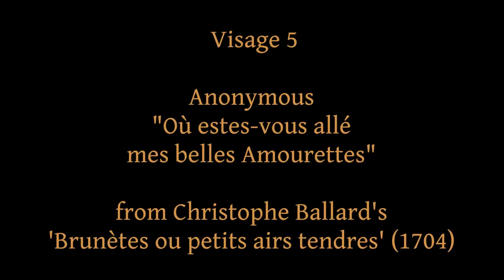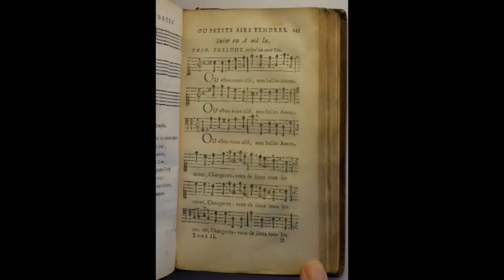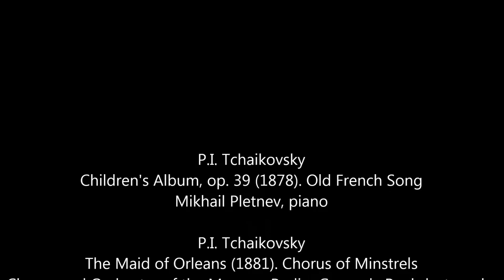Old French Song - 7 visages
Vieille chanson française. Old French Song. Старинная французская песенка.
7 visages, faces, ликов.
If this video unavailable in your country, use one of this links, please

To remarkable French countertenor with Russian roots Philippe Jaroussky, who started his musical career as а violinist and а pianist.
Замечательному французскому контртенору с русскими корнями Филиппу Жарусски, начинавшему музыкальную карьеру как скрипач и пианист.

Music by French and Russian composers. Painting by French artists, photo compilation.

Visage 2.
P.I. Tchaikovsky. The Maid of Orleans (1881). Chorus of Minstrels - Chorus and Orchestra of the Moscow Radio, Gennady Rozhdestvensky.
"Days and years scurry by and everyone is hurrying to the grave; the grave is nearby, beneath the hill, but fate has many sorrows in store for us. But heaven has given us a magic flower, to bring us happiness ..."
“Où êtes-vous allées mes belles amourettes / Changerez-vous de lieu tous les jours?”
Visage 4.
Jean-Henry D'Anglebert. Suite No. 2 In G Minor (1689). XIII. Gavotte "Où Estes Vous Allé?" - Christophe Rousset, harpsichord.
Visage 5.
Anonymous. "Où estes-vous allé mes belles Amourettes". From Christophe Ballard’s collection “Brunètes ou petits airs tendres” (1704) - Les Musiciens de Saint-Julien, François Lazarevitch
Visage 6.
Dmitri Shostakovich. The New Babylon (Novyy Vavilon) (1929) by Grigori Kozintsev and Leonid Trauberg. - SRW-Rundfunkorchester Kaiserslautern, Frank Strobel.
Visage 7.
Mila Stivrin. Old French Song. Piano improvisation.

“Tchaikovsky took this melody from the first volume of Jean-Baptiste Weckerlin's “Echos du temps passé” (first published 1853-57), a collection containing mostly French pieces, ranging from Adam de la Halle to Rameau (J. B. Wekerlin, Echos du temps passe, 1:73). Weckerlin states in a brief introduction to the piece that he had taken this anonymous “brunette” from Christophe Ballard's early eighteenth-century collection “Brunetes ou petits airs tendres” (Paris: n.p., 1704), 2:145. The melody itself is much older. See Titova, "Starinnaya frantsuzskaya pesenka," for a list of other settings of this melody (this overview is not comprehensive; Lully's setting LWV 76, nr. 13, for example, is not mentioned). Tchaikovsky made his own harmonization, in which he switches to the major mode in the third melodic line, like Weckerlin, and unlike earlier versions.” (“Not Russian Enough?: Nationalism and Cosmopolitanism in Nineteenth-Century Russian opera” by Rutger Helmers)

Other visages
Jean-Baptiste Lully. Où êtes-vous allées, mes belles amourettes (LWV 76, Nr. 13)
"Hatikvah" ("The Hope") - the national anthem of Israel starts with similar notes.

Mes belles amourettes (traditional)

Où êtes-vous allées mes belles amourettes
Changerez-vous de lieu tous les jours?
Puisque le ciel le veut ainsi
Que mon mal je regrette
Je m'em irai dans ces bois
Conter mes amoureux discours

Changerez-vous de lieu mille fois?
A qui dirai-je mon tourment
Et mes peines secrètes?

Video editing by OlgaZh

Kazan, Russia, March 2016